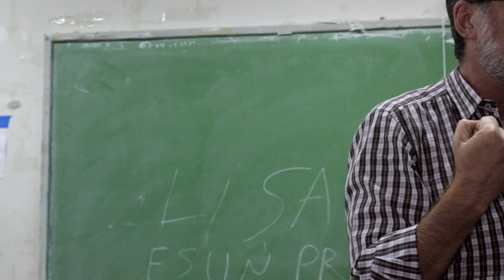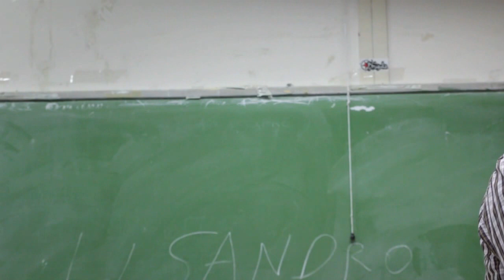16CA Ricardo Forster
Asamblea de Carta Abierta, sábado 18 de marzo de 2017. Facultad de Ciencias Sociales. UBA